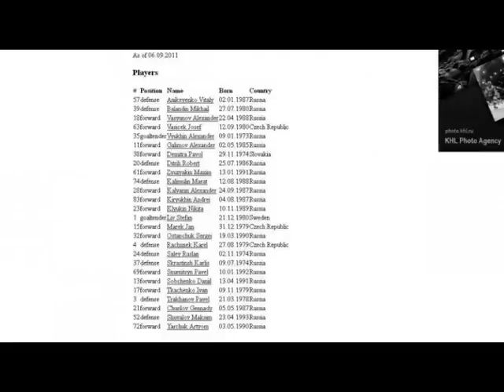R.I.P. - Pavol Demitra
odpočívaj v pokoji PAVOL